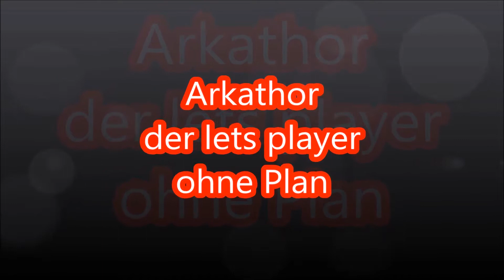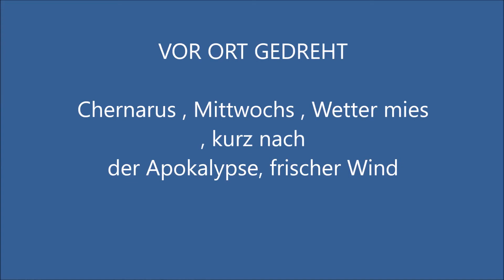DayZ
weiter geht's nach NNO